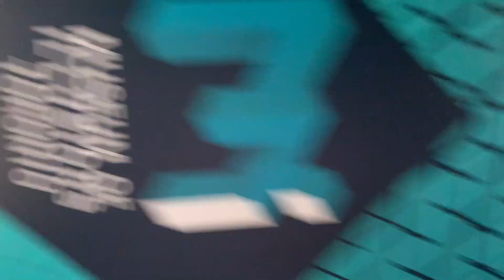New Year New Vlog!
Been a minute but heres a christmas vlog!

PS. I am on Fiver! check me out
And on Instagram- @jencrozart @jcartandphoto